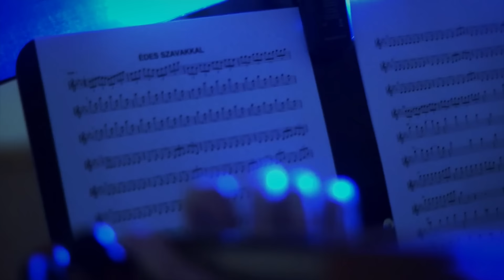Janicsák Veca - Édes szavakkal (Szimfonikus koncert, RaM Colosseum, 2013. november 30.)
Music video by Janicsák Veca performing Édes szavakkal (Szimfonikus koncert, RaM Colosseum, 2013. november 30.). (C) 2014 Hear Hungary Music Kft